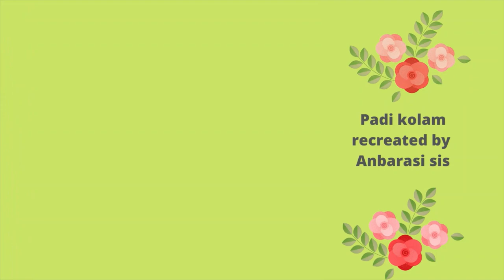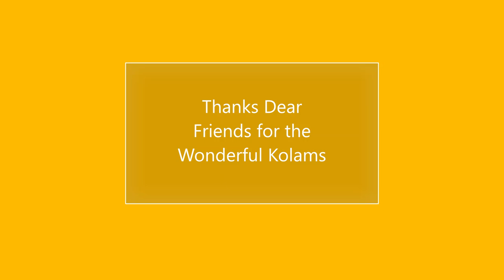2 Padi kolam for Puratasi Matham | Swastik Kolam|5*5 dots|Easy Rangoli|Pandaga Muggulu| Diwali Kolam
2 Padi kolam for Puratasi Matham | Swastik Kolam| 5*5 dots|Easy Rangoli|Pandaga Muggulu|Flower Kolam
puratasi matha kolam,
puratasi month kolam,
puratasi madam
purattasi masam kolam
padi kolam,
pandaga muggulu,
5 dots kolam,
5*5 dots rangoli,
5-5 dots muggulu,

-  5 Vibrant Colours Combo
 - 10 Vibrant Colours Combo
- 15 Vibrant Colours Combo